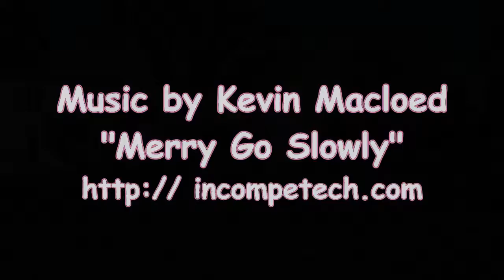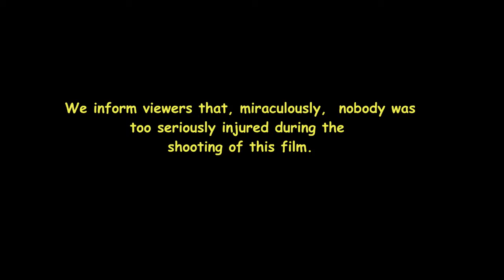TreeTimmin'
Kevin in France 2012 -- Kevin and Steven trimmen' trees in Mareuil/Lay, France.